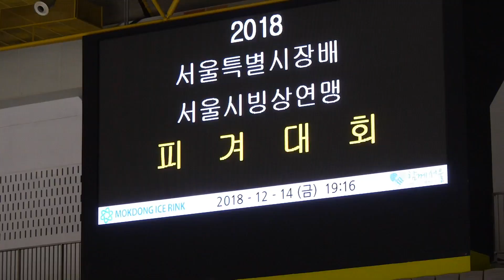김서현 Seo-Hyeon KIM (Seohyeon) | 여초부 A조 SP 15 | 2018-12-14 서울시장배 동계체전예선 1일차 | 토성초 4 | 3급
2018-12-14 서울시장배 겸 동계체전 서울시 예선 | 1일차 |
2018 서울특별시장배 빙상경기대회(피겨)겸 제100회 전국동계체육대회 서울시 예선대회 | 목동 아이스링크 |
(Sep 14. 2018) Seoul City Mayor Cup 2018 | Day1 | 2019 100th (Korea) National Winter Sports Festival. Seoul City Qualifire |
Mokdong Ice Rink | Republic of Korea (South Korea) |
D Ladies Elementary-Middle-High School (B Novice Girls) | Free Skating |
D Ladies-D Men (Novice) | Free Skating |
Synchronized Skating Novice | Free Skating |
A Ladies Middle-High School (Senior) | Short Program |